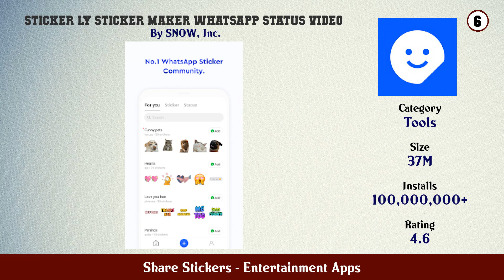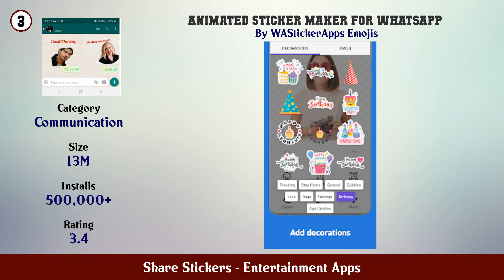Top 10 Share Stickers Android Apps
In this video we have listed Top Share Stickers Android Apps. This video is for information and reference purpose only.